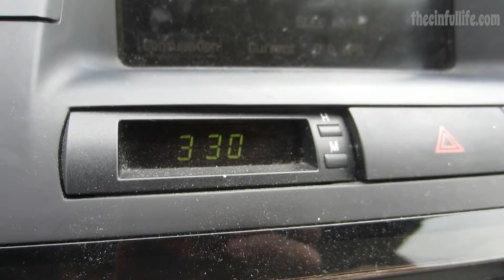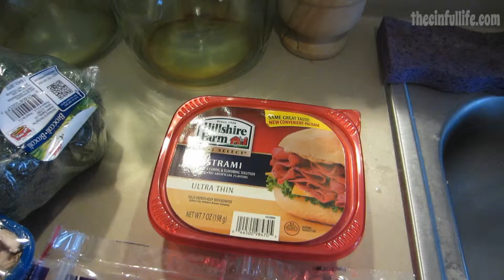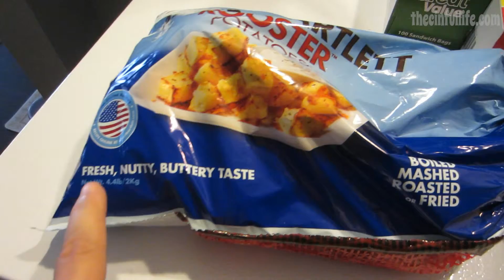Kitty Haul! (7.28.14)